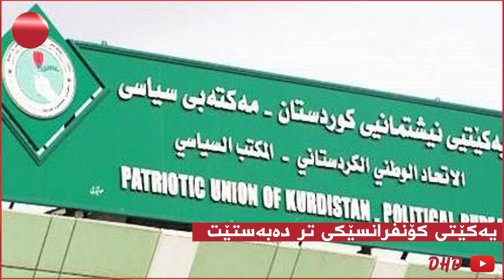یەکێتی کۆنفرانس لەسەر بابەتێکی چارەنوسساز گرێ دەدات